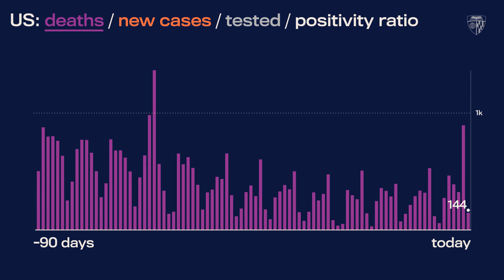JHU’s Daily COVID-19 Data in Motion: August 1, 2021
Video highlights of COVID-19 data trends as of August 1, 2021.